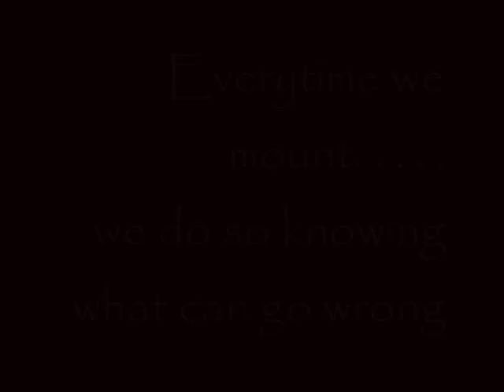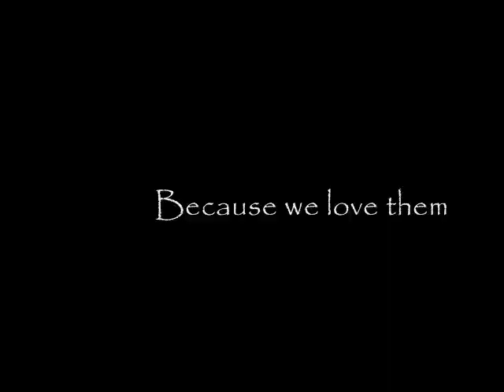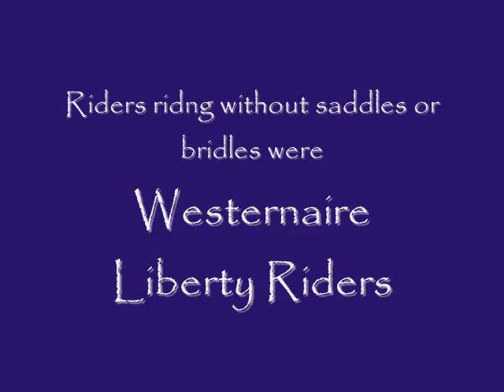Why we Ride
*I DO NOT OWN ALL OF THESE IMAGES*
This is for those who think there is nothing to riding horses. I live in a place that isn't very horse friendly. Most of my friends at my school think "Oh you ride horses, that's so cute." What most people don't realize is that riding horses IS a sport. It is also one of the Most Dangerous sports in the World. You don't just hop on a horse and instantly know how to ride. It takes practice, skill and the passion to strive for goals. It also takes the courage to take risks and to get back on when you've fallen. Anyone can ride a horse, but not just anyone can do something amazing- not just anyone can speak to a horse without words, not just anyone can hear a horse without being spoken to. That's what we do, we equestrians- barrel racers, Jumpers, Racers, every time we ride. ( Especially us Westernaires ;-)  )

Only one image in this is mine. The gypsy mare is mine and thats it. The rest are from google
Music is from Black Beauty by Danny Elfman